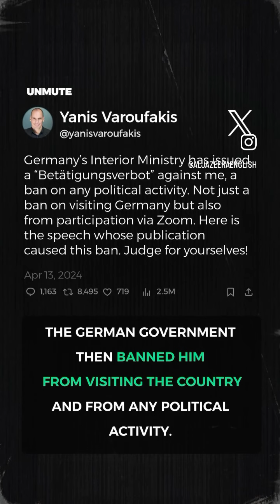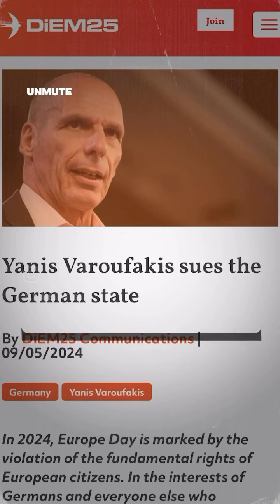Yanis Varoufakis to German Authorities “How Dare You!” 🇩🇪 🇮🇱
Yanis Varoufakis expresses his anger over being banned from attending events in Germany due to his political stance on the Israel-Palestine conflict. He accuses the German authorities of using the Palestinian issue to mask their past guilt over the Holocaust and silencing Palestinian voices. Varoufakis also labels himself as a terrorist sympathizer and plans to take legal action against the German authorities to protect his right to freedom of movement and speech within the European Union. He shares his personal background, having grown up under a fascist regime in Greece, and expresses disappointment in Germany's treatment of him.